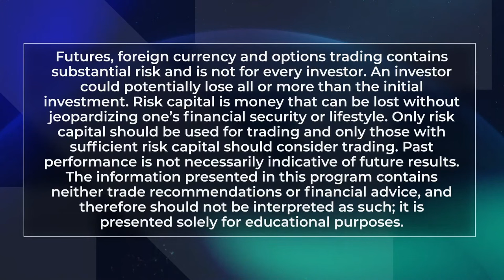See the Futures: Central Banks in Focus with CME Group's Erik Norland